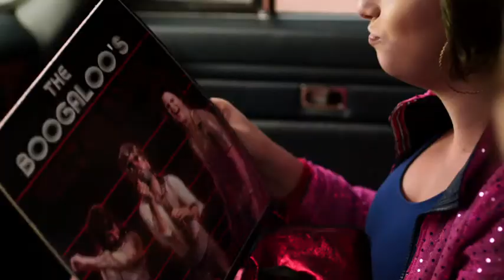Roller Town 2012 Movie Trailer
Director: Andrew Bush
Cast: Mark Little, Kayla Lorette, Scott Vrooman, Adam Bayne, Jordan Talbot, George Basil
Release Date: 9/21/2012
Studio: D Films
Rating: Not Rated